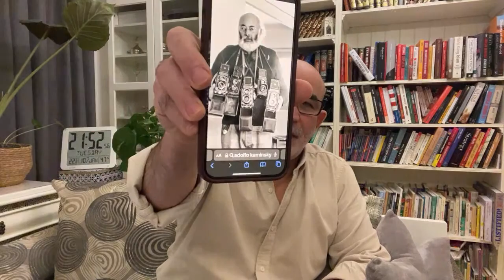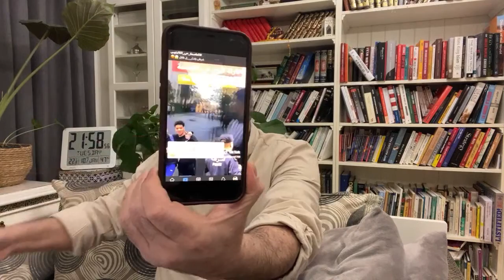Live Zitout | 10/زيتوت مباشر الثلاثاء (203) 01/2023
Live Mohamed Larbi Zitout
لايف محمد العربي زيتوت